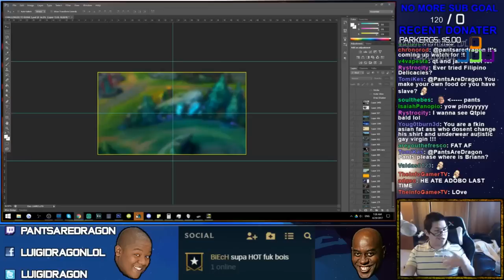Faker Nhẹ Dạ bị Bard Lừa Tình | Doublelift đánh SP - Khi Cao Thủ Stream có gì Hot #55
Faker nhẹ dạ chui vào đường hầm của Bard và nhận ngay cái kết đắng lòng, Doublelift đánh sp thresh sẽ có kết quả như thế nào.
✦ Link Nhạc:
✦ Xin cảm ơn Twitch.tv Streams:
❤ C9Sneaky: /c9sneaky
❤ IWillDominate: /iwilldominate
❤ Doublelift: /doublelift
❤ Box Box: /boxbox
❤ Faker: /faker
❤ BunnyFuFuu: /bunnyfufuu
❤ Stixxay: /stixxay
❤ Blank: /lol_blank
❤ Cowsep: /cowsep
❤ Pants are Dragon: /PANTSAREDRAGON
❤Peanut: /lol_peanut
❤ Krepo: /krepo
❤ Imaqtpie: /imaqtpie
❤ Nightblue3: /nightblue3
❤ AngelsKimi: /AngelsKimi
❤ Dyrus: /tsm_dyrus